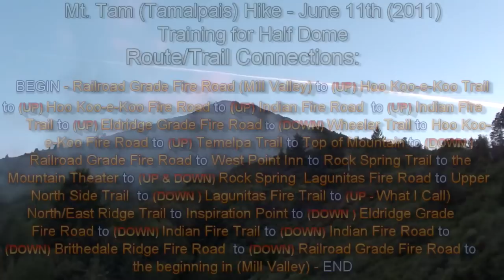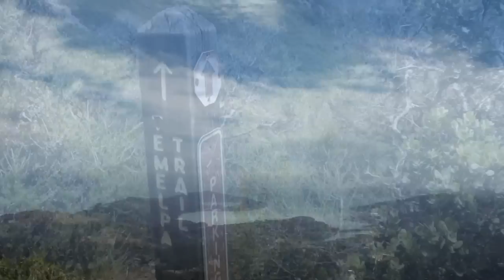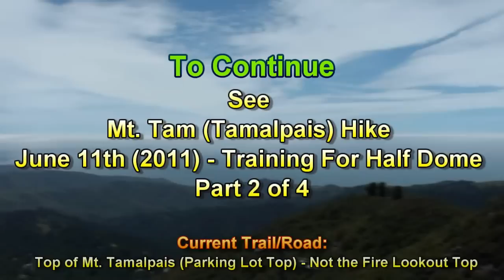Hike ☆ Mt. Tam (Tamalpais) ☆ 12 Miles ☆ Part 1 of 4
TOTAL MILEAGE OF ENTIRE HIKE (Apx.12 Miles) -  Mt. Tam (Tamalpais) Hike - Training for Half Dome - Part 1 of 4

ROUTE INFO:
- TOTAL MILEAGE OF ENTIRE HIKE (Apx. 10-12 Miles)